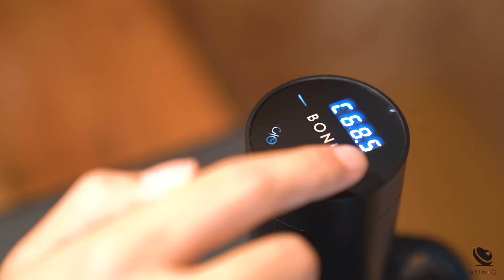料理音ASMR - 桃レシピ【低温調理スイーツ】おうちカフェを楽しむ！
今回は桃を低温調理！白ワインの風味とレモンの爽やかさがプラスされ、ワンランク上のおいしさが味わえます＾＾
70℃　30分【カロリー 106 kcal、糖質 22.8 g、タンパク質 0.7 g、脂質 1.3 g】

肉、魚、野菜、たまご、スイーツ、ドリンクなど、おいしい低温調理レシピをご紹介しています。
ーーー
低温調理器「BONIQ」公式 製品サイト
低温調理器「BONIQ」公式 低温調理レシピサイト
ーーー
【爽やか！桃のコンポート】BONIQ設定 - 70℃　0:30（30分）

・ 桃　　2個

‹シロップ›
・白ワイン（煮切る）　　75ml
・水　　150ml
・砂糖　　50g
・レモン汁　　10ml

1）BONIQをセット
食材全体がきちんと湯せんに浸かるよう、十分な水量を用意する。
70℃　0:30（30分）に設定する。

2）下ごしらえ
桃を20秒ほど熱湯に入れて、氷水につけて湯むきする。
種の周りに包丁を1周入れ、桃をねじるようにして半分に割り、種をスプーンで取る。
桃の皮は使うので取っておく。
※桃が熟れていない場合や種の周りが固い品種の場合は、種を避けてくし切りにする。

3）フリーザーバッグに入れる
シロップの材料と桃、むいた桃の皮をフリーザーバッグに入れる。

4）BONIQに投入
BONIQが設定温度に達したらフリーザーバッグを冷蔵庫から取り出し、湯せんに入れながらバッグ内に気泡が残らないようにしっかり空気を抜いて密封し、低温調理をする。
この時、バッグを完全に沈めて食材全体が湯せんに浸かるようにする。
（気泡が残っていたり食材全体が完全に浸かっていないと、熱が適切に伝わらず、加熱ムラが生じる。）

5）冷やす
BONIQの設定時間終了タイマーが鳴ったらフリーザーバッグを取り出し、バッグごと氷水で冷やす。
あら熱が取れたら冷蔵庫に入れてよく冷やす。

6）仕上げ
器に桃を盛り、シロップをかけて出来上がり。

【作る際のポイント】
1.桃は品種によっては種が固く、桃の周りに包丁を入れてくるりと回す方法（アボカドを割るのと同じ方法）が出来ないものがあります。その場合は種を避けて、くし切りにすると良いでしょう。

2.桃の皮には旨みが含まれており、ピンクの色づけにもなるので一緒にフリーザーバッグに入れてください。

【作った感想】
旬の桃はそのままでも美味しいですが、コンポートにすると、白ワインの風味とレモンの爽やかさがプラスされてワンランク上の美味しさが味わえます。
アイスクリームやヨーグルトに添えても◎。
残ったシロップは炭酸で割ったり、贅沢にシャンパンに入れて（実ごと入れても！）お楽しみください。

【BONIQ管理栄養士による栄養アドバイス】
桃は甘い果物ですが、低カロリー。その理由は桃に含まれている糖類の種類にあります。

一般的な砂糖の糖分はグルコースですが、桃や果物に含まれる糖分は「フルクトース(果糖)」といいます。
糖の構成成分によって、同じカロリーでも感じる甘さに違いがあり、フルクトースは常温でグルコースの1.5倍甘みを強く感じやすく、10度前後に冷やすと2倍以上甘く感じます。
つまり、甘いものを食べたい時には砂糖を使ったお菓子よりも、果物を食べたほうが同じ甘さでも摂取する糖質が低く抑えられるのです。
ただ、フルクトースは温めると甘みが薄くなったように感じてしまいます。コンポートを作った時は急いでいてもしっかり冷やしてから食べるようにしましょう。

通常のコンポートを作るときに鍋で桃を煮ていると、目を離したすきに沸騰してグツグツ煮立ってしまう場合があります。
鍋の中でやわらかい桃が煮立つと、煮崩れしやすく出来上がりがボロボロになってしまいがち。しかし、低温調理なら静かにゆっくり熱が通るので煮崩れの心配がありませんね。

※シロップも1/4量喫食した栄養価計算です。

質問・疑問・要望・作った感想をコメントいただけたら嬉しいです＾＾

【低温調理とは？】
タンパク質が縮まず、肉汁流出が最小限でとどまる低温度帯で加熱することが、美味しいお肉を調理する秘訣。そんな、プロシェフが使う調理技術がボタン一つで簡単に再現できるようになった、画期的調理器具。
端から端までミディアムレアに仕上がる低温調理で、固くなりがちな赤身肉や鶏むね肉なども、驚くほどみずみずしくしっとりジューシー。感動の美味しさに仕上がります。

低温調理の魅力はその美味しさだけではありません。

・低糖質、高タンパク、高栄養価な食事が美味しく食べられる
・低温での調理のため栄養素を破壊することなく、そのまま摂取できる
・毎回同じ仕上がりで失敗がなくなる
・火を使わないので、コンロが一つ空く
・主菜をほったらかしで作れるので、空いたコンロをつかって副菜が作れる
・過度な味付けや添加物などの必要がなく、自然なままの食材を食べられる
・旨みあふれるやわらか調理ができ、野菜がおやつがわりになってヘルシー
・栄養バランスのとれた食事が、同じ時間と手間で作れる
・調理中は他の作業ができるので、家事の作業効率が上がる
・洗い物がほぼでないので後片付けが楽

など、「健康」「栄養」「ダイエット」「美容」「楽」「安心」・・
さまざまな面から食習慣をランクアップしてくれます。

塊肉はもちろん、魚介類や野菜、スイーツやドリンクなども調理できます。